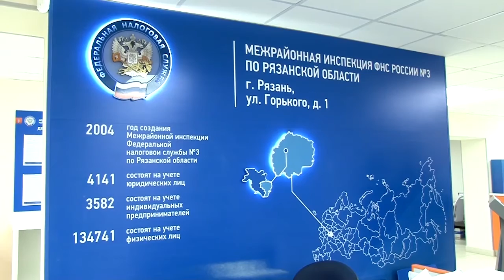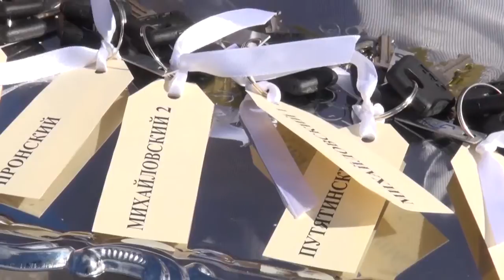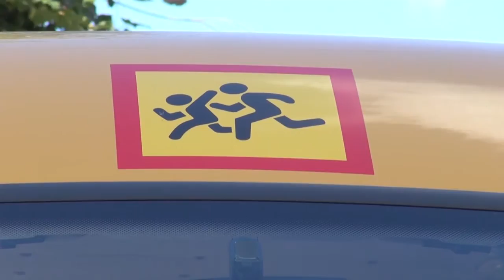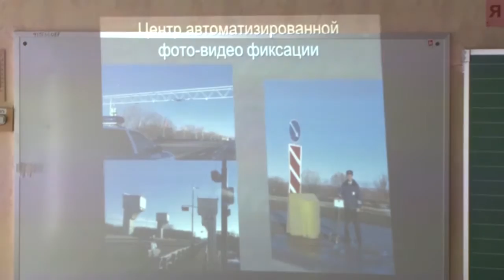День города - новости Рязани 01.09.16